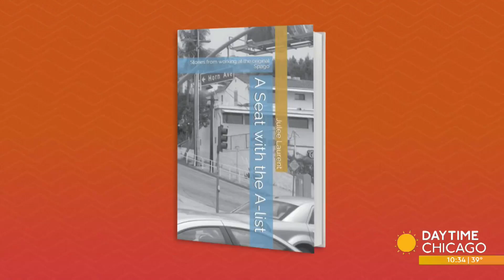‘A Seat with the A-List: Stories from Working at the Original Spago’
‘A Seat with the A-List: Stories from Working at the Original Spago’ takes you behind the scenes at the most famous restaurant in Hollywood. Joining us now with more is Chicago area author Julee Laurent.